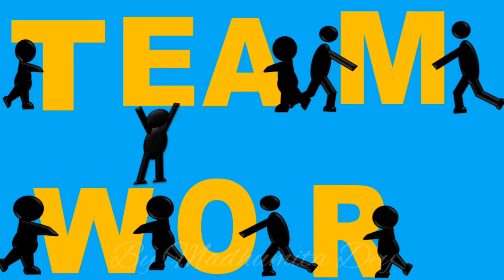Teamwork is the most important principle in management